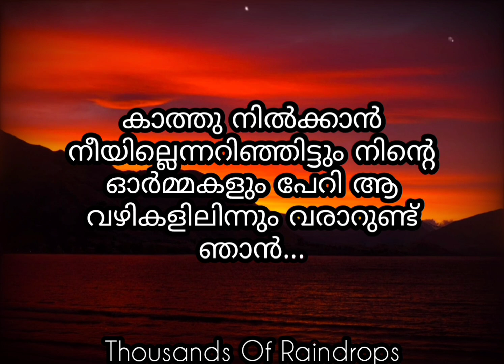ആ വഴികളിൽ ഇന്നും | Love Quotes Malayalam